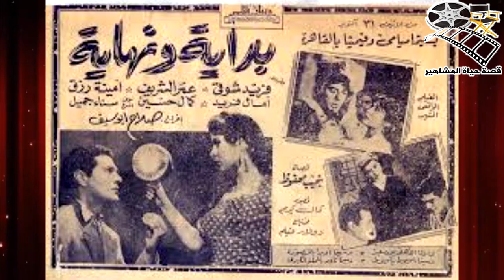سامية رشدي بدأت حياتها مطربة وهذا هو زوجها مؤسس اتحاد الممثلين - قصة حياة المشاهير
سامية رشدي بدأت حياتها مطربة وهذا هو زوجها مؤسس اتحاد الممثلين - قصة حياة المشاهير سامية رشدي فنانة الزمن الجميل صاحبة ادوار الشر لسنوات عديدة وقد نجحت فيها باقتدار حتي استطاعت ان تحجز لها مكانة متميزة وسط جيل العمالقة في ذلك الوقت ، الكثير يعرف ادوارها جيد دون ان يعرف اي شئ عن حياتها الشخصية وهذا ما سنقوم به اليوم من خلال التقرير التالي وبه سنتحدث عن الفنانة الراحلة سامية رشدي من بدياتها حتي النهاية كما سنتطرق الي حياتها الشخصية جدا فتابعونا